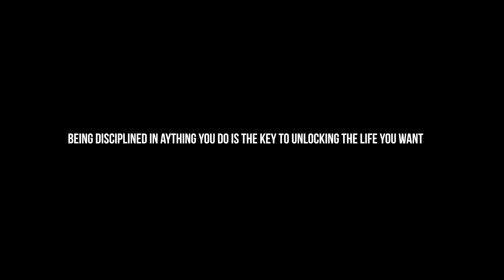How To Stay Disciplined In 2024 (Tips and Tricks)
How To Stay Disciplined In 2024 , stay locked in, I know it's a tough road out there but we got this!